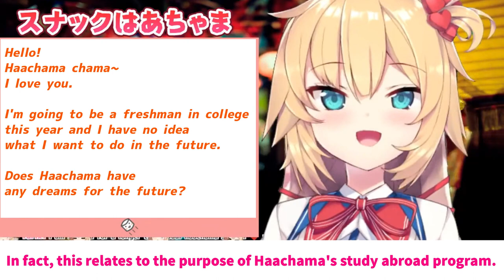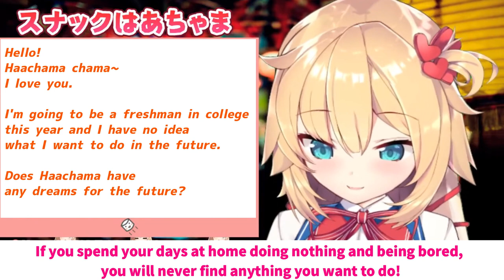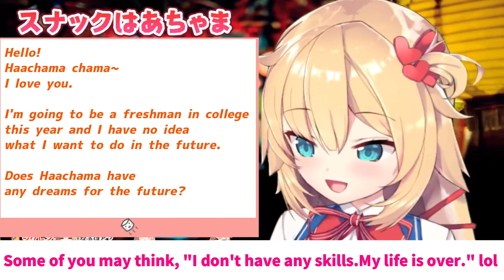【ENG SUB】Haachama 「If you want to find your dream, you have to try things first!」【Hololive】